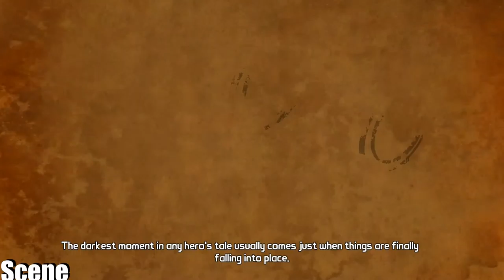Tales From The Borderlands Episode 4 Gameplay Walkthrough Part 1 (1080p)